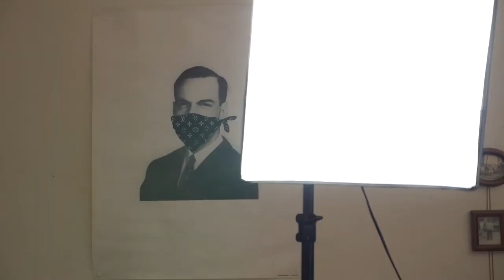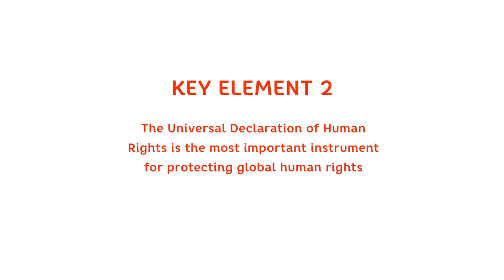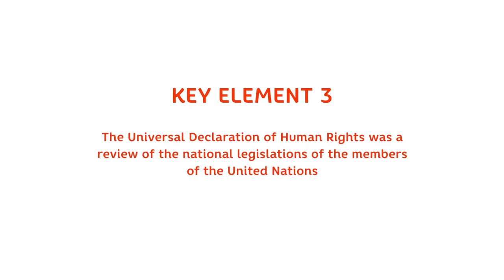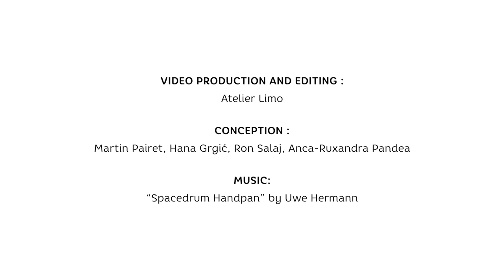Online Course – Week 2: The History and Evolution of Human Rights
“Human rights are a Western creation”; “Respect of human rights is against my traditions and culture”; “Human rights violate national sovereignty” are some often heard objections whenever discussing Human Rights. In this video, Misheel is helping us to navigate the evolution of Human Rights and to understand how they are more complex than these objections may suggest.

ONLINE COURSE

Week 1

Week 2

Week 3

Week 4

Week 5

HOSTED BY

Mott Foundation

LINKS